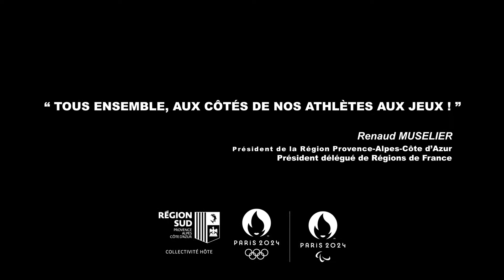Région Sud, terre de sport par excellence